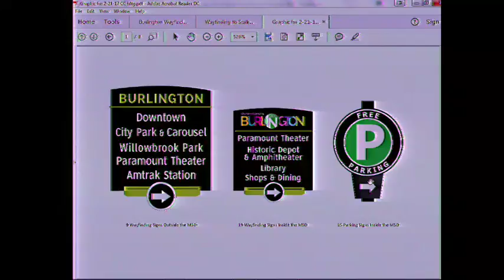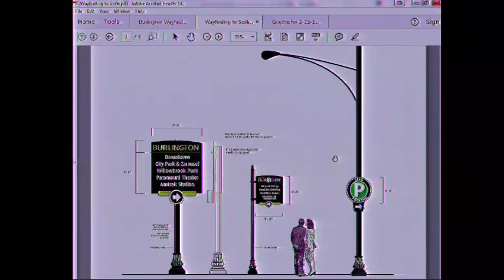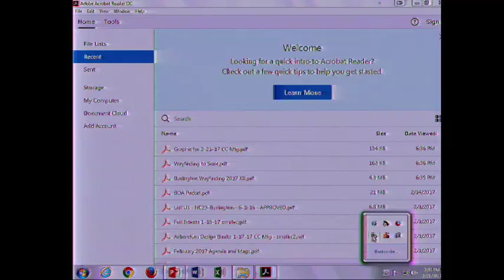Burlington City Council Meeting 2/21/2017